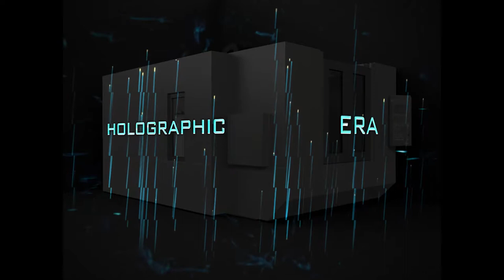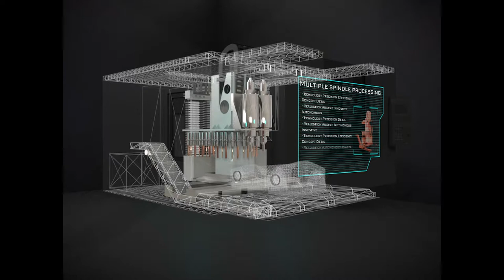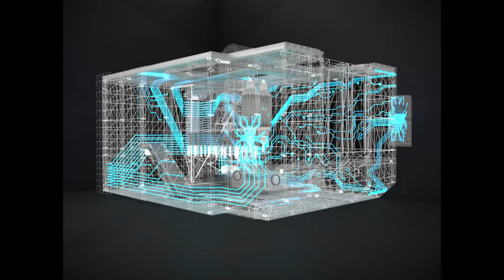Mechanical Engineering video mapping presentation_01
20180103_02_Mechanical_Engineering_EN
Video made by Atelier Kaltenbach

Show what makes you different. Video mapping, product virtual presentations are a guarantee of a very broad reach and they will be important building blocks of many complex marketing campaigns of the future.